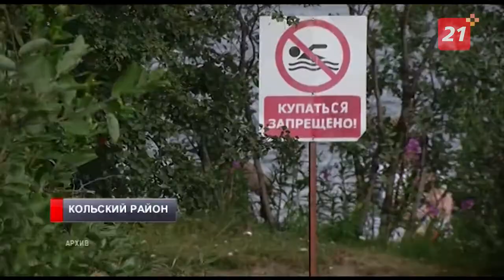В Мурманской области продолжается субботник в поддержку проекта «Чистая Арктика»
Мероприятие прошло в Кольском районе, на одном из самых северных пляжей России - пляже реки Ура.

Излюбленное место отдыха северян в жаркую погоду больше напоминает южный курорт, нежели один из самых северных пляжей в стране. Желтая полоса растянулась почти на километр вдоль полукруглого левого берега реки, а ширина песчаного покрова от 10 до 30 метров. И всю эту территорию сегодня очищали волонтеры.